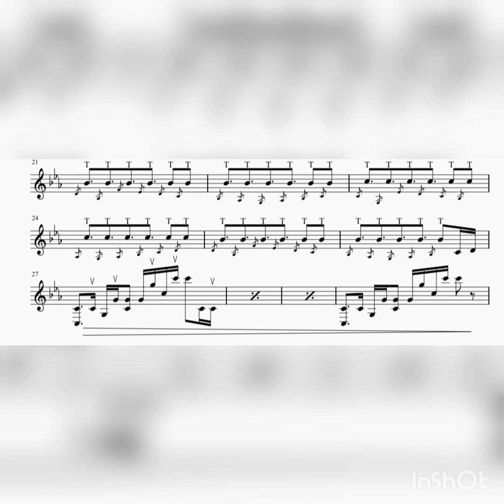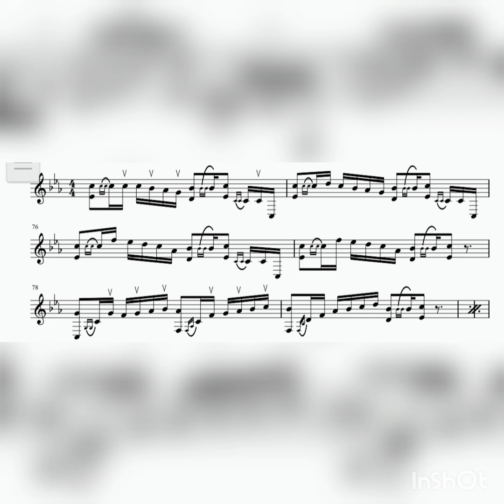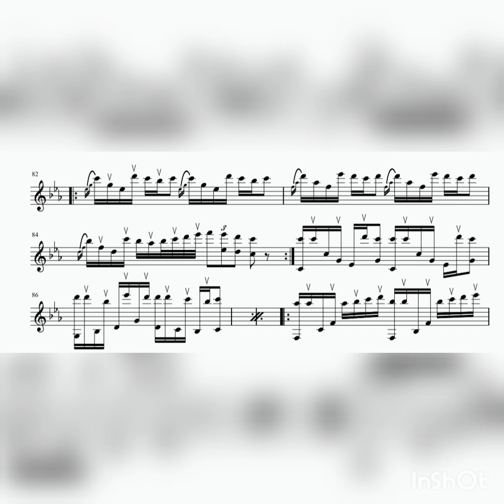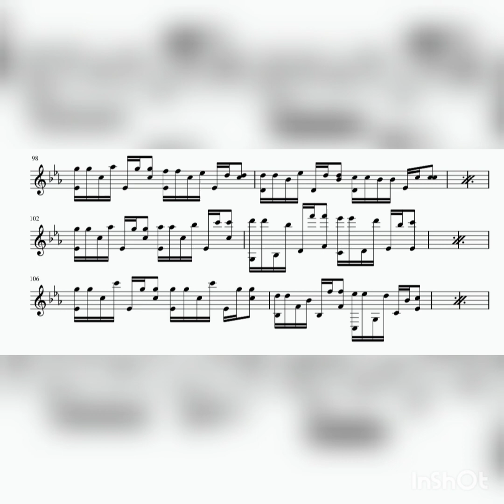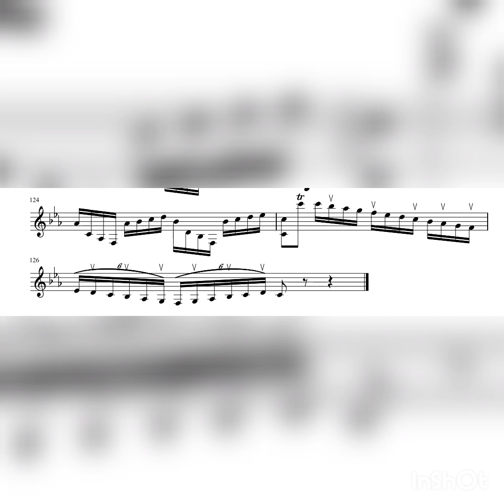ناز و نیاز پژمان اختیاری pejman ekhtiari